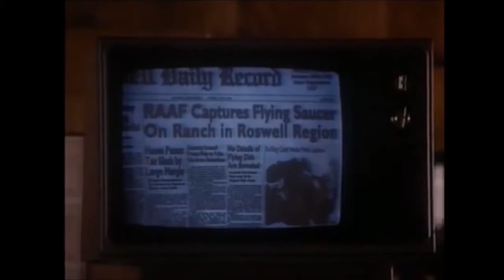Roswell (1994) Trailer